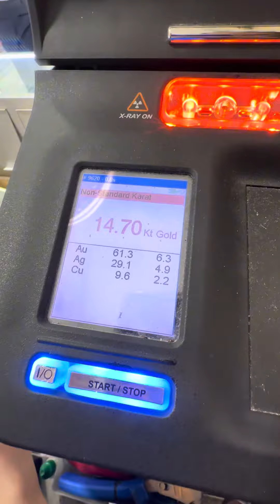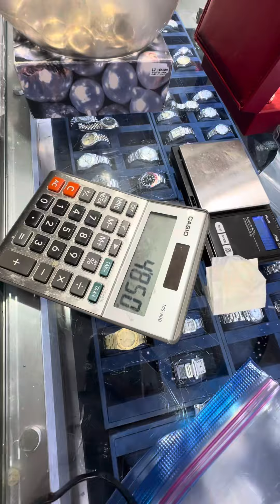UNCUT NEGOTIATION ON A TRADE GOLD X WATCH